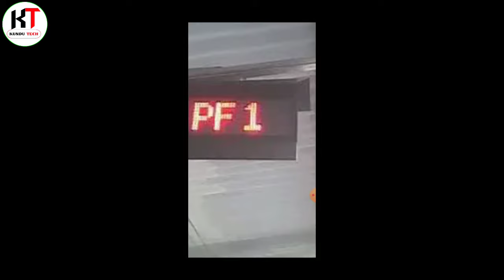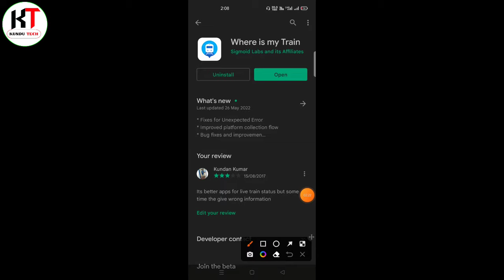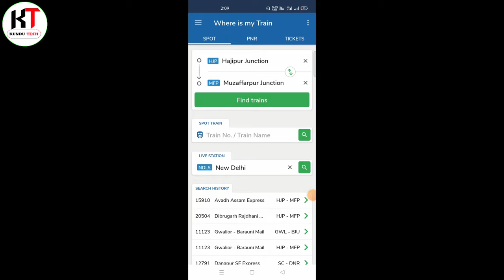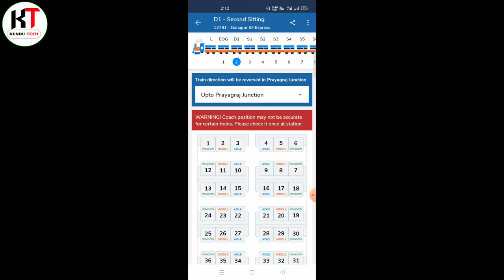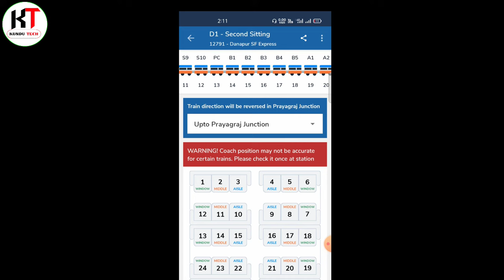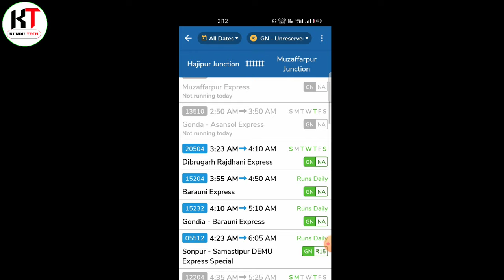how to know train coach position kaise pata kare । किसी भी ट्रेन का coach position कैसे पता करें ?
how to know train coach position kaise pata kare । किसी भी ट्रेन का coach position कैसे पता करें ? Technical Kundan79

   ( 👉👉  किसी भी प्रकार के सहायता के लिए आपलोग हमारे ग्रुप से join हो जाइए। 👇👇👇👇👇👇👇

Hello friends aaj ki is video me mai aapko batane wala hu how to know train coach position kaise pata kare । किसी भी ट्रेन का coach position कैसे पता करें ?

how to know train coach position
train coach position kaise pata kare
किसी भी ट्रेन का coach position कैसे पता करें ?
mobile se train ki seat kaise dekhen
s1 coach position in train
how to find coach position in train
coach position kaise pata kare
train ki coach position kaise pata kare
2s d1 coach position in train
mumbai local train coach position
how to get train coach position